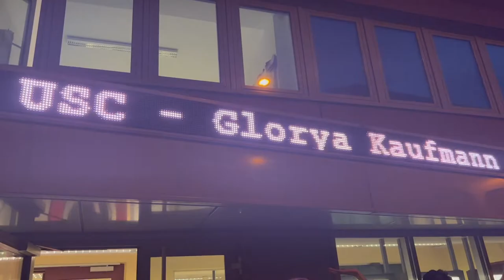USC Kaufman Germany Debut 2022: Student Vlog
Jessalyn Ward (BFA '23) takes us along as USC Kaufman tours to Germany for our debut performances at Stadttheater Fürth.